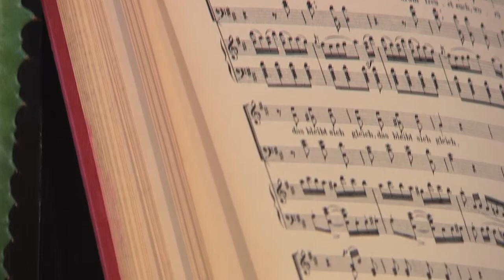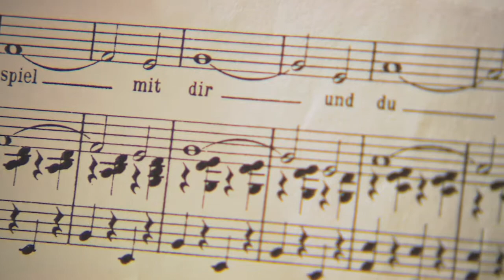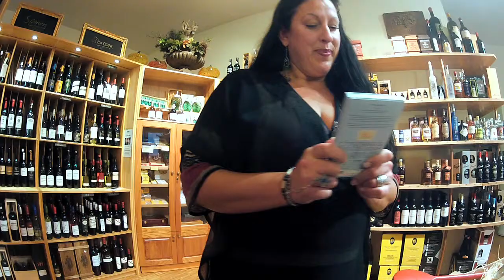Katharina Maria Kagel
Im NDR Fernsehen habe ich in der Sendung "Mein Nachmittag: Zuhause im Norden!" mein Lieblingsgericht LIVE gekocht: Tapas-Variationen von Fisch und Gemüse, (Rezept
In der Sendung wurde ein Video mit "Bewegtem aus meinem Alltag Zuhause in Großensee" und einige Ausschnitte aus einem Neujahrs-Konzert mit mir im Januar diesen Jahres bei Nürminger-Wein in Trittau mit Andrej Böttcher - Geige und Gerd Jordan - Piano gezeigt.